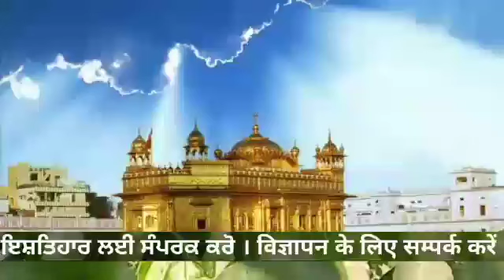ਹਰ ਰੋਜ਼ ਗੁਰੂ ਘਰ ਜਾਣ ਵਾਲੇ ਨੂੰ ਸਤਗੁਰ ਇਸ ਤਰ੍ਹਾਂ ਫਲ ਦਿੰਦੇ ਨੇ - Gurbani Katha Vichar - Shabad Gurbani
Gurbani Katha Vichar Topic ➤  ਹਰ ਰੋਜ਼ ਗੁਰੂ ਘਰ ਜਾਣ ਵਾਲੇ ਨੂੰ ਸਤਗੁਰ ਇਸ ਤਰ੍ਹਾਂ ਫਲ ਦਿੰਦੇ ਨੇ - katha Vichar ਜਰੂਰ ਸੁਣੋ - Latest Gurbani Katha Vichar - New Shabad Gurbani | The Punjab Live | New Katha | The Punjab Live | Mann Shant Kive Karna - Nitnem  Katha ਪਾਠ
Latest Gurbani Katha Vichar - New katha 2020 - Nitnem Shabad Kirtan - Latest Gurbani Katha Shabad Vichar, New katha
In this video - we are trying to explain that which path we should do before going to bed , How our Physical position and 5 Gyan Sources can help us to get the best from Gurbani, Katha Vichar, Path and Naam Simran. We are trying the very basic method of Naam Simran, Path and Gurbani Katha Vichar will improve us and fill our soul with very positive energy.
The Punjab Live ਚੈਨਲ ਤੇ ਰੋਜ਼ਾਨਾ ਗੁਰਬਾਣੀ ਕਥਾ ( Gurbani Katha Vichar Daily )ਸੁਣੋ |

Managed by Essen Media Works